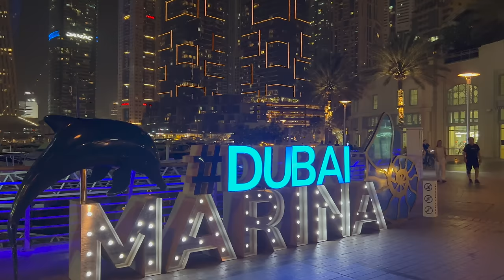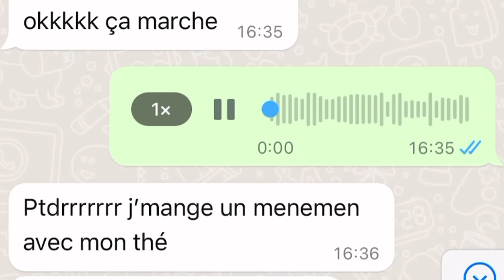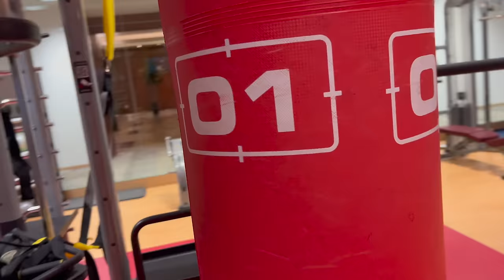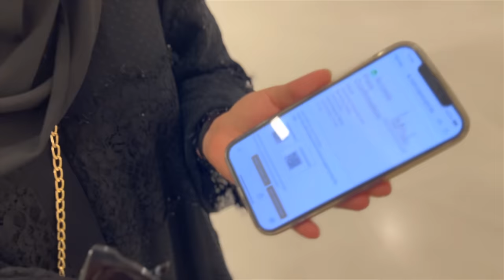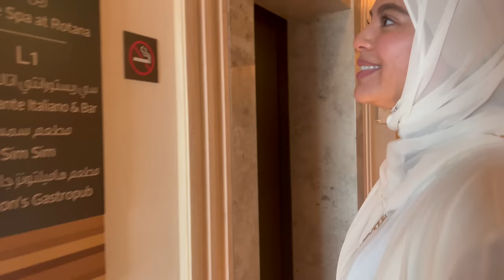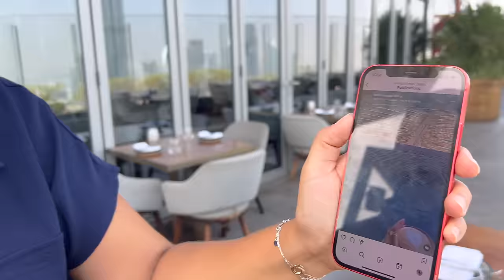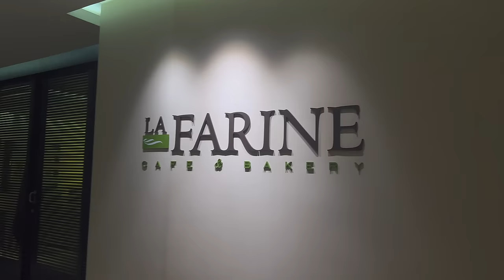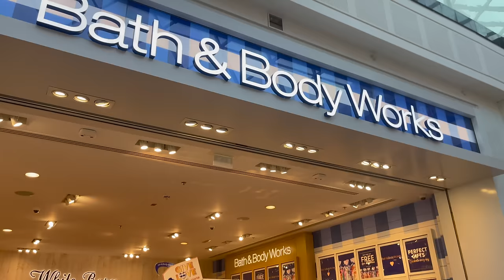DUBAÏ : DESTINATION À FAIRE ? 🇦🇪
Voyagez avec nous à travers Dubaï et Abu Dhabi pour notre première fois aux Émirats arabes unis !